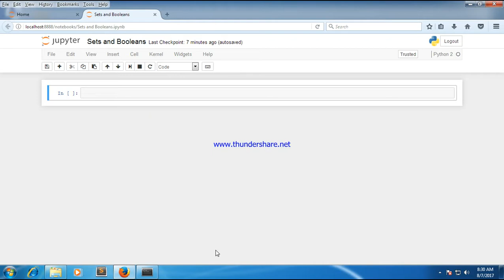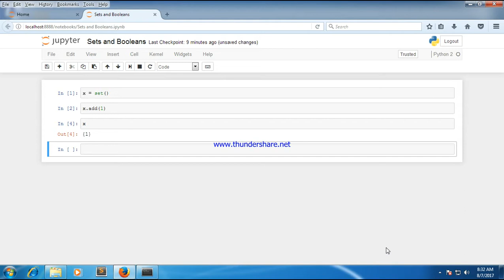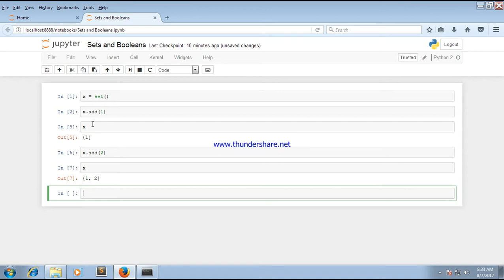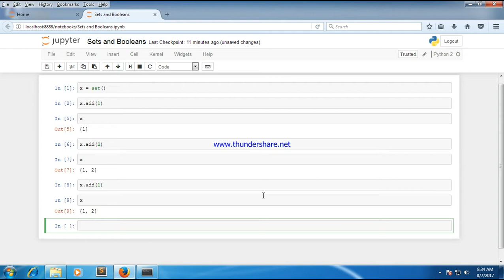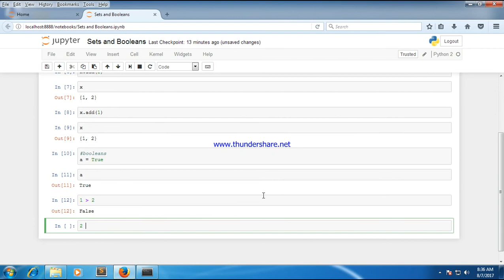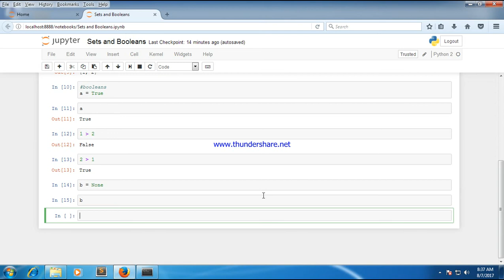Python Bangla Tutoriasls: 12 Sets and Booleans